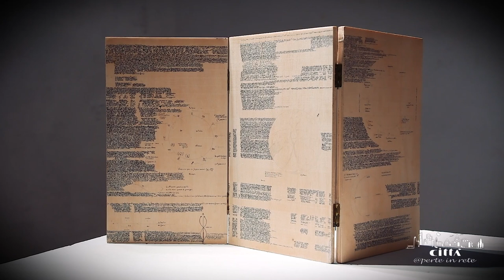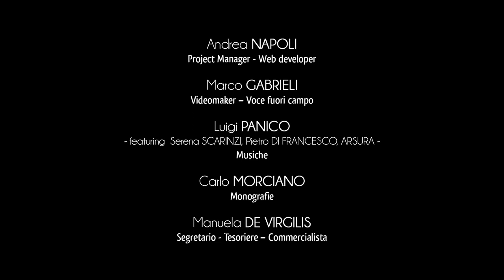Città di Matino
Matino si colloca sul versante occidentale del Salento meridionale, e rientra nell’Unione Jonica Salentina insieme ai comuni di Alliste, Melissano, Racale e Taviano.
La città conta più di 11.000 abitanti e la sua economia negli ultimi anni si è sviluppata nel terziario, in particolar modo nell’offerta di servizi bancari, assicurativi e commerciali.
Il centro abitato matinese si estende sulle propaggini delle serre salentine sud occidentali, dove si erge il colle di Sant’Eleuterio: tra i promontori più alti della provincia di Lecce.